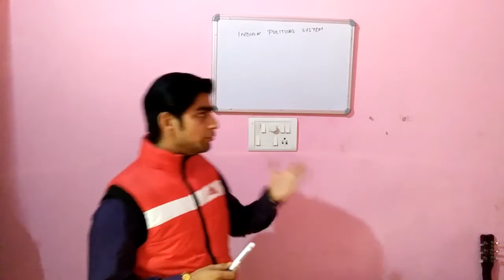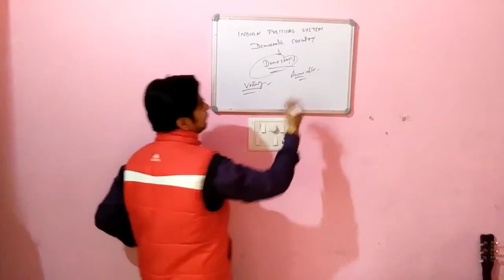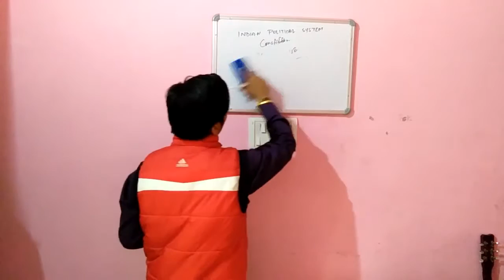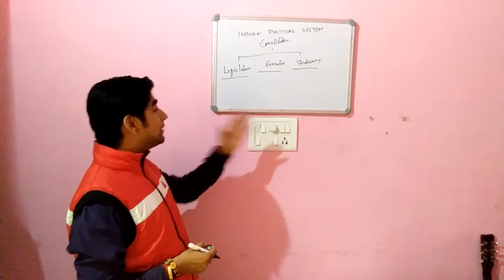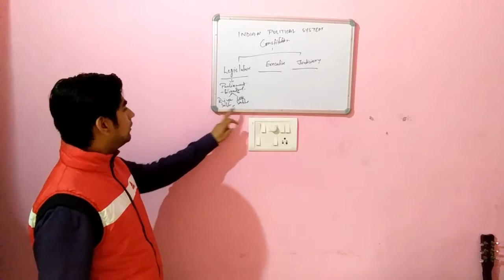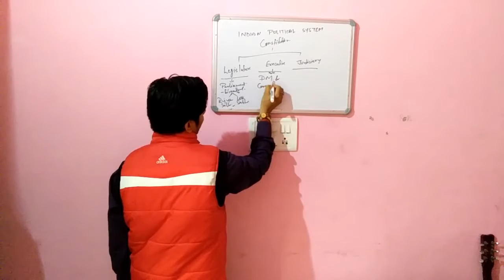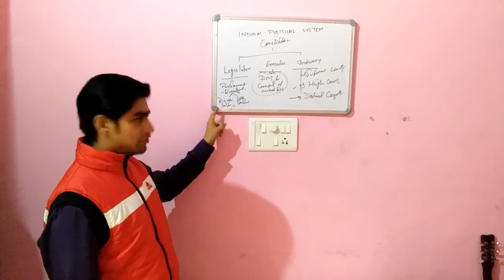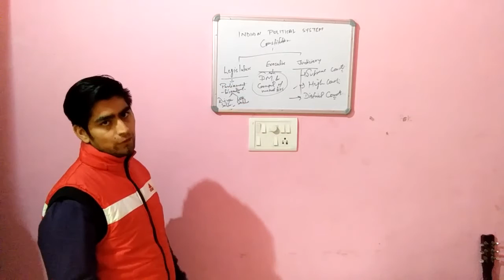Indian Political System:Democracy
Democracy and its pillers